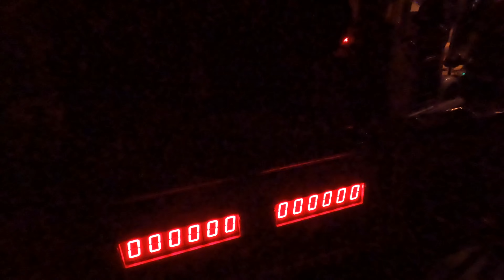LEGOLAND WINDSOR - Laser Raiders POV 4k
Join me at LEGOLAND Windsor for a ride on Laser Raiders. This is an interactive shooting dark ride themed in the Egyptian area of the park.